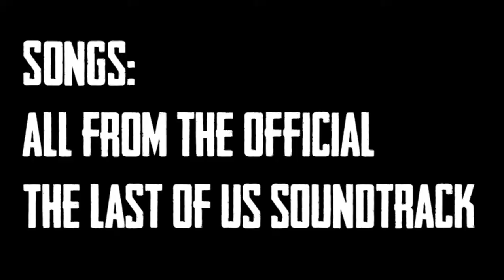The Last of Us REVIEW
Michael gives the final verdict of The Last of Us for the PS3, which could possibly be the greatest game of all time. OF ALL MOTHERLOVIN' TIME.